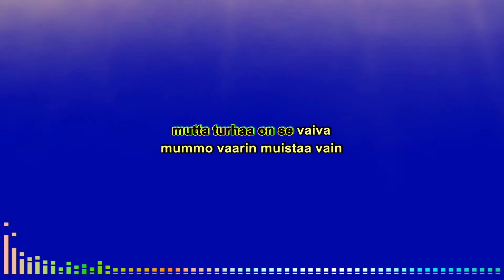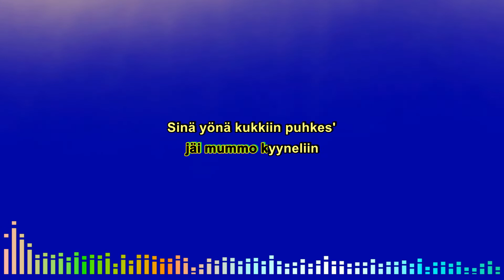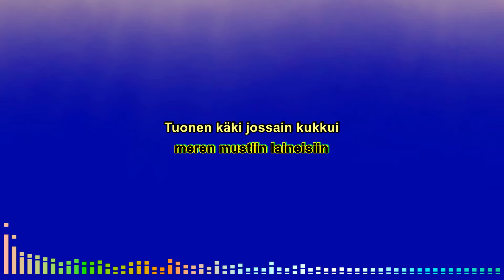Vanha pelargonia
Karaoke
Am